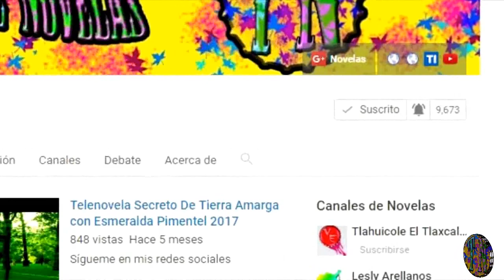El Elegido será la secuela de El Maléfico protagonizan Fernando Colunga y Gabriela Spanic 2018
Se avecina una secuela esta ves de El Maleficio llamada El Elegido con Fernando Colunga y Gabriela Spanic  los cuales vuelven a protagonizar después de 20 años...